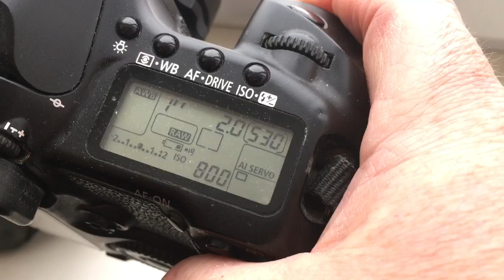For Arnaud P №2.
Helios-44-2 + M42-Canon with programmable chip-dandelion and Bokeh Art Kit: